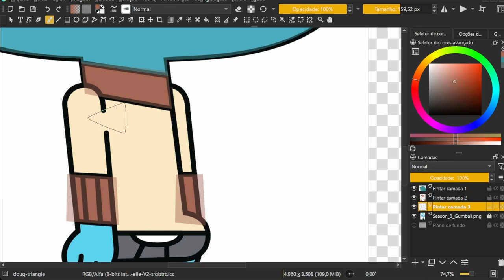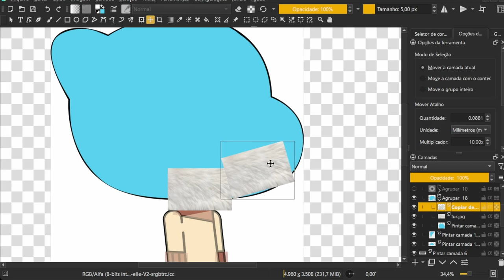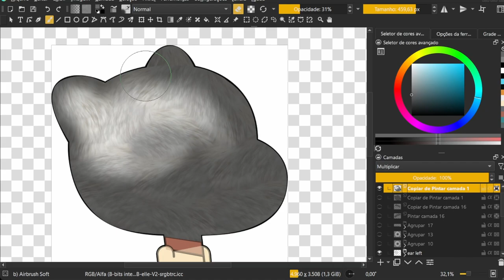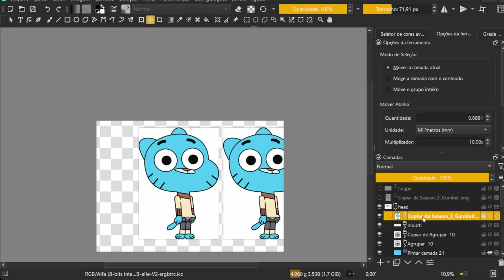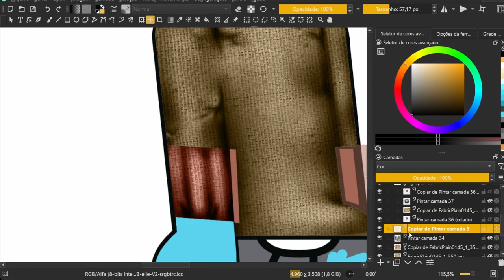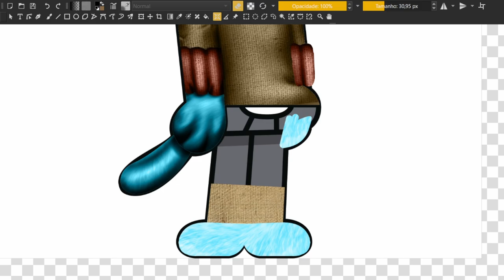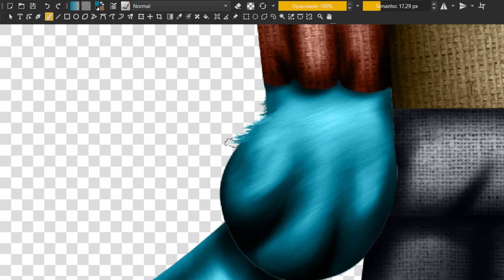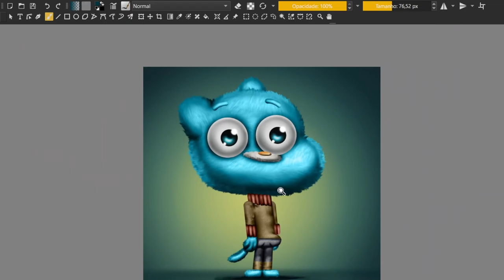Realistify Gumball Digital Painting on Krita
This is not a Pro Tips Video its just me showing how i do make digital painting...
In this video, its how i did paint gumball on Krita... 🥰

Esse video não é com dicas profissionais, é apenas sobre meu processo de pintura digital.
Esse é o processo de pintura de ferro e vidro (eu acho? kkk).

00:00:00 - Sketch
00:03:08 - Base Color
00:05:33 - Fur Rendering
00:11:11 - Background
00:15:03 - Final Touches (Filters)

Krita is a free sorftware for digital painting and photo manipulation and you can dowload kirta here:

Music License (Licença das Músicas)
Copyright Chillhop Music